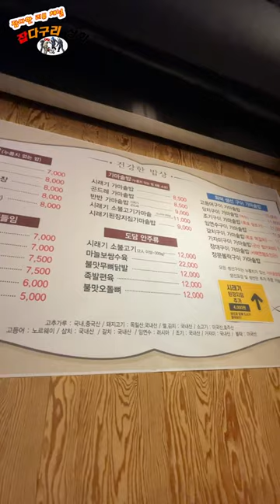생선구이 식당 맛집 추천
강북구 수유동에 위치한 생선구이 맛집입니다.
가성비도 좋고, 무엇보다 생선이 한 마리씩 똭!
맛은 기냥 좋습니다!